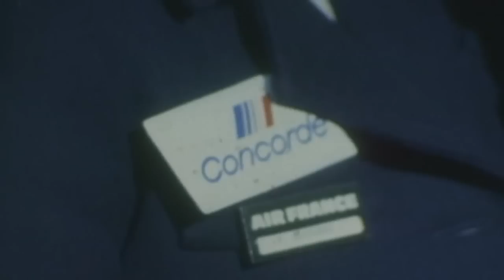De Havilland to Airbus: The evolution of the commercial jetliner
It's 66 years since the world's first commercial jetliner made its first flight. Report by Conor Mcnally.

Supermarket worker finds £600,000 worth of cocaine in box of bananas